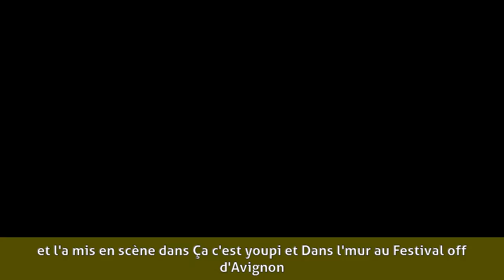Jean-Baptiste Martin (acteur) - Biographie